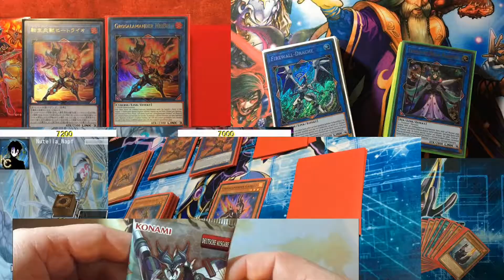Yu-Gi-Oh! 5Ds Legacy of the Duelist 3 - Von Zerstörung und Schmerz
Der Fortune Cup ist im vollem Gange und unser Yusei duellierst sich mit einem flammenden Totenkopf - Hunter Pace und danach mit unserem alten Freun Greiger. Dieser hat seine ganz eigenen Gründe um am Turnier teilzunehmen, und auch sie haben mit Rex Goodwin zu tun. Was hat er vor?
Nur wenig später betritt eine weitere Protagonistin die Bühne: Die Psi-Duellantin Akiza Izinski. Sie stellt sich als die vierte Auserwählte heraus, denn auch sie kontrolliert einen Drachen.

Doch wer ist der 5. Auserwählte? Was hat es mit den Psi-Kräften auf sich? Und wieso kosten Tacos 3.50$?
Finder es heraus, bei Folge 4, welche Morgen an den Start gehen wird!
- stay fresh guys!